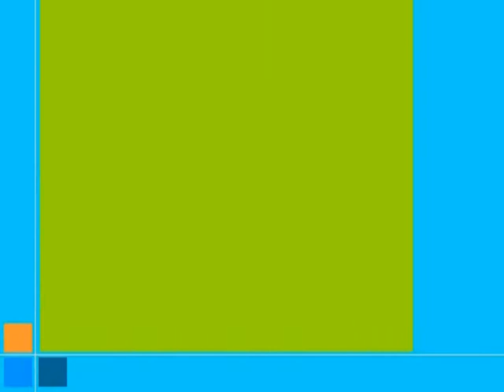Baby Jayden's 1st Birthday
Jayden's Party